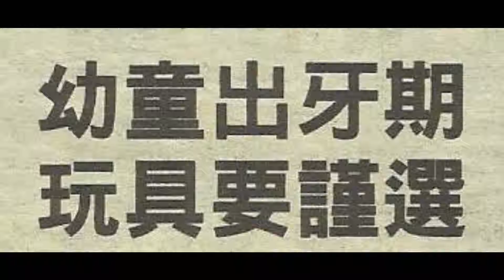幼童出牙期 玩具要謹選